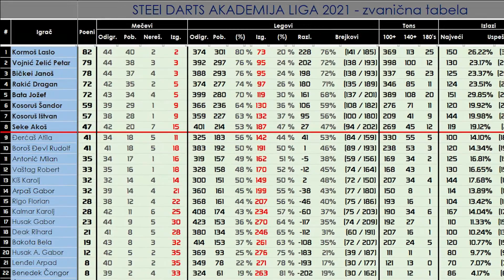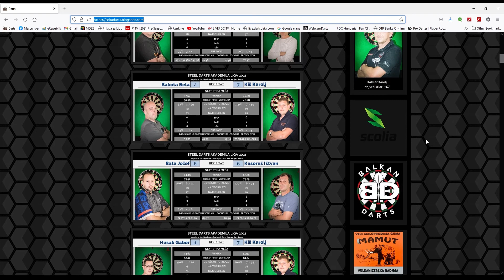STEEL DARTS AKADEMIJA LIGA 2021 - 23. takmičarski dan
Steel Darts Akademija Liga 2021Učestvuje ukupno 27 igrača iz gradova Subotica, Senta, Čoka, Ada, Mol, Bačko Petrovo Selo, Bečej i Srbobran.

autor: Jožef Bata